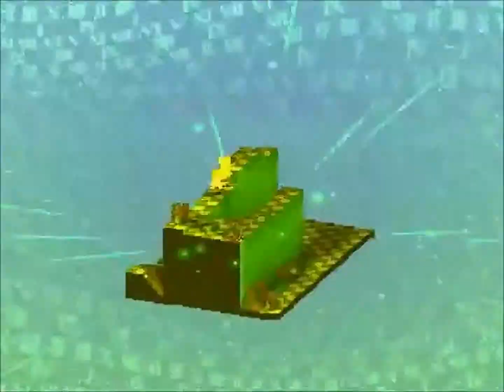FFT Arena 1.36b Eternal248 (Tactics Ogre) vs doriantoki (Model Citizens)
Eternal248 (Tactics Ogre) versus doriantoki (Model Citizens)